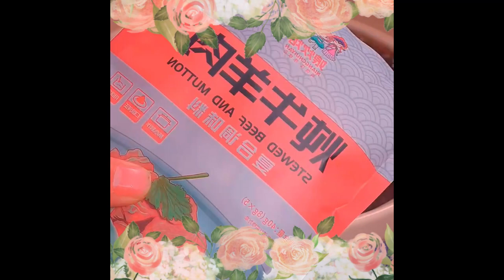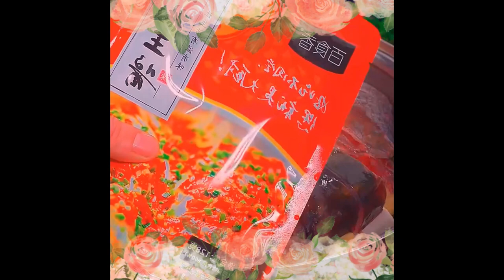The fish head with chopped pepper like this I made at home is spicy and flavorful Foods 1